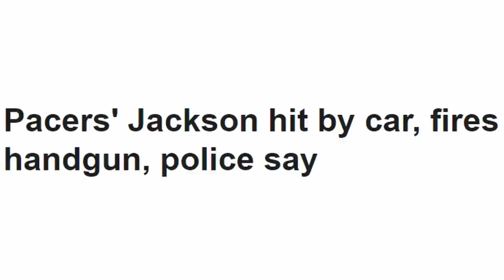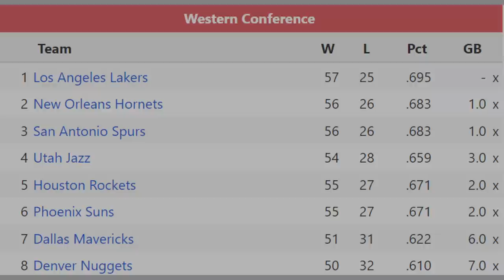Stephen Jackson: Mike Bibby’s mom helped this We Believe Warriors star get a shot at the NBA | FPP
After a great senior season at Oak Hill Academy and being the top scorer in the McDonald's All American Game, Stephen Jackson was set to become an Arizona Wildcat and take the next step towards his NBA dream. Unfortunately, academic ineligibility would completely alter his path to the NBA as he could no longer attend the University of Arizona. Luckily. Viriginia Bibby, the mother of Jackson's close friend Mike Bibby got him to go to Phoenix Suns tryouts prior to the 1997 NBA draft where he "served up" Cedric Ceballos. And even though this didn't end how he wanted to, it provided him with what he needed to keep working towards his basketball career in various other leagues including the CBA and NBL. He finally got his shot with the New Jersey Nets in 2001 and never looked back. Jackson would go on to play a 14 year NBA career that saw him win the NBA Finals in San Antonio with Tim Duncan, David Robinson, Tony Parker and Manu GInobili. He turned this into time with the Atlanta Hawks, then a stint with the Pacers where he would be involved in the infamous Malice at the Palace along with teammates Ron Artest and Jermaine O'neal. Jackson would later find himself as a key contributor for Don Nelson and the We Believe Warriors alongside Baron Davis, Jason Richardson, Monta Ellis and Al HArrington. In another change of scenery, Jackson ended up on the Charlotte Bobcats where he would team with Gerald Wallace to lead the franchise to their first playoff appearance. Jackson would round out his career with the Bucks, Spurs and Clippers before hanging em up in 2015. And even though Jackson wasn't the most efficient and could be turnover prone, he was one of the best scorers and offensive players in general when he was on and his above average defense, made him one of the most talented and unlikely journeymen in the NBA.
This is Forgotten Player Profiles, featuring Stephen Jackson.